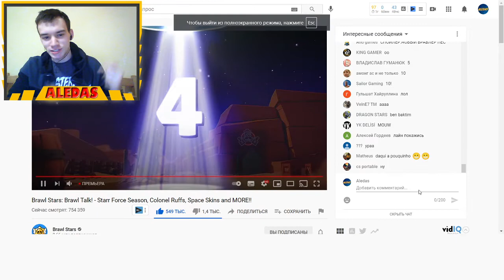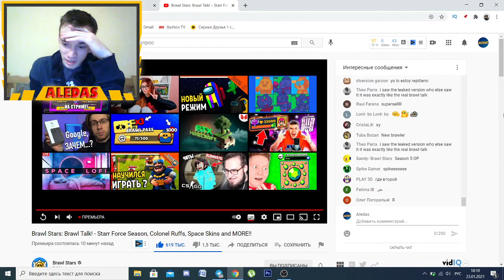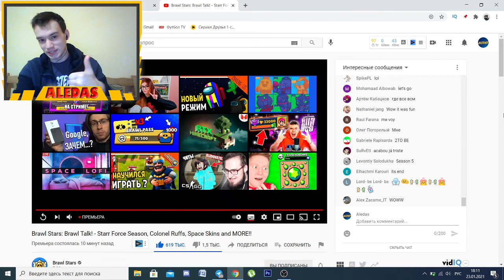БРАВЛ ТОЛК НА РУССКОМ! 5 СЕЗОН В КОСМОСЕ, НОВЫЙ БРАВЛЕР РАФФ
Brawl Talk! 5 сезон Brawl Stars
Новый бравлер Рафф, Космическое обновление, Новые скины и 8 новых гаджетов